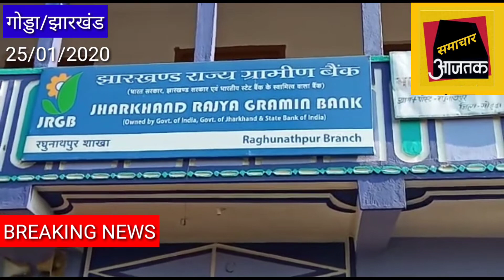samacharaajtak गोड्डा ग्रामीण बैंक करोड़ों की संपत्ति अज्ञात अपराधियों ने जलाई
samacharaajtak गोड्डा ग्रामीण बैंक रघुनाथपुर शाखा में करोड़ों की संपत्ति को अज्ञात अपराधियों द्वारा जलाकर राख किया.